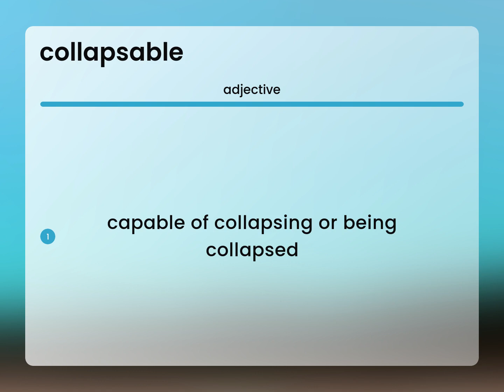Collapsable • meaning of COLLAPSABLE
What is COLLAPSABLE definition?